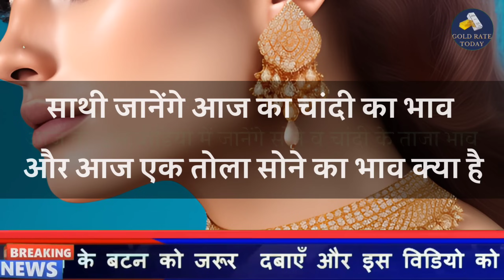Gold Rate Today, 04 January 2024 Aaj Ka Sone Ka Bhav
04_January_2023

04_January_2023
04 January  gold silver rate,

04 January gold rate,

04_January silver rate,

04 January 2023 gold price सोना के भाव | Today Gold Rate | India gold Rates | Chandi Ka Bhav Aaj | Aaj Sona Chandi Ke Bhav,

Today Gold Rate, 04 January 2023 gold price Gold rates,

Topics:- Gold-Silver,

22 & 24 Carat gold rate,

22 & 24 Carat gold bhav,

Silver prices,

Trending,

Sasta sona,

Gold price,

Trending,

Gold price,

10 gram aaj sone ka bhav Kitana h,

1 tola gold ka bhav,

1 tole ka rate